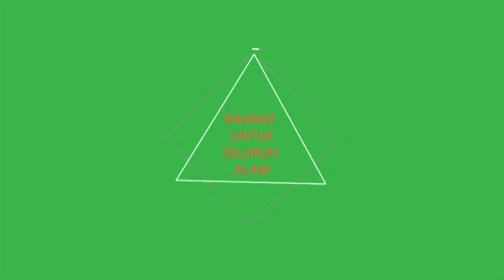PWNU Apresiasi PBNU Majukan NU Luar Jawa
Pengurus Wilayah Nahdlatul Ulama luar jawa mengapresiasi kinerja Pengurus Besar Nahdlatul Ulama Periode 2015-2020 yang telah menunjukkan kinerja yang progresif.